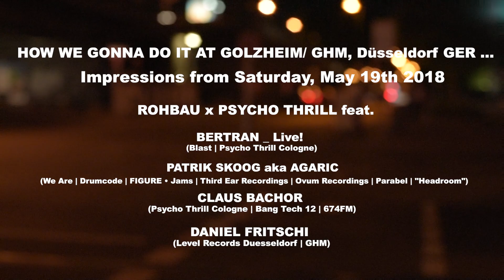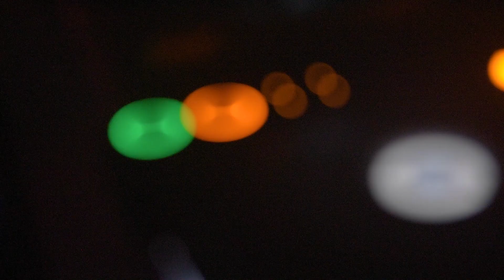PSYCHO THRILL x ROHBAU _ SAT May 19th 2018 @ GOLZHEIM, Duesseldorf / GER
HOW WE GONNA DO IT AT GHM, Düsseldorf GER ...

Impressions from Saturday, May 19th 2018 "ROHBAU x PSYCHO THRILL" feat.

PATRIK SKOOG aka AGARIC (We Are | Drumcode | FIGURE • Jams | Third Ear Recordings | Ovum Recordings | Parabel | "Headroom")

BERTRAN _ Live! (Blast | Psycho Thrill Cologne)

CLAUS BACHOR (Psycho Thrill Cologne | Bang Tech 12 | 674FM)

DANIEL FRITSCHI (Level Records Duesseldorf | GHM)

video by JakobGIE features trackwise
Claus Bachor's "Wet Job" _ Sanomat's Windy City 303Re-Prise
(Psycho Thrill Recordings 2113 12" Vinyl / 2003)